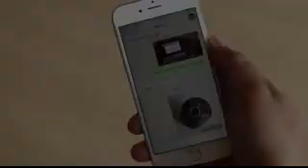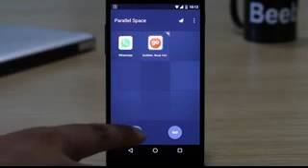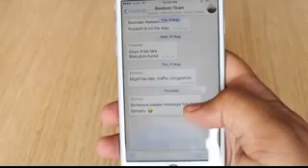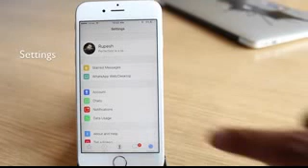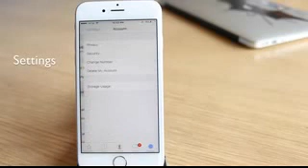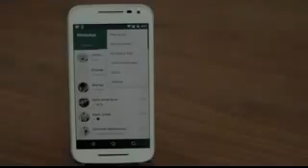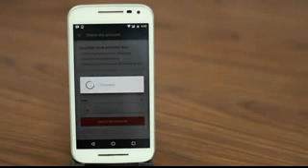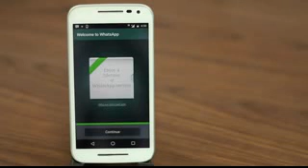Top 10 Cool New WhatsApp Tricks You Should Try 2016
Top 10 Cool New WhatsApp Tricks You Should Try 2016., new tricks, mobile tricks, android mobile tricks, mobile applications, mobile softwares, new mobile tricks 2016. Mobile  softwares  updates, latest mobile tricks, latest softwares,  Top 10 Cool New WhatsApp Tricks.